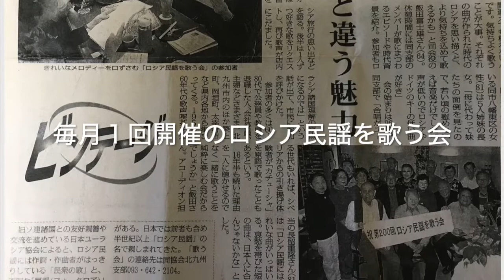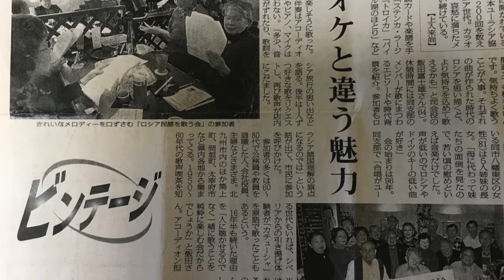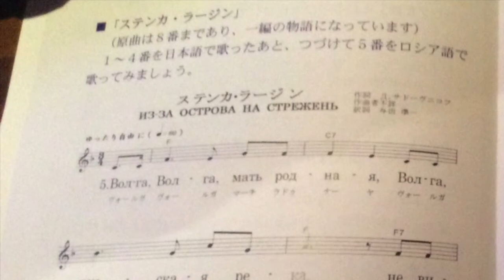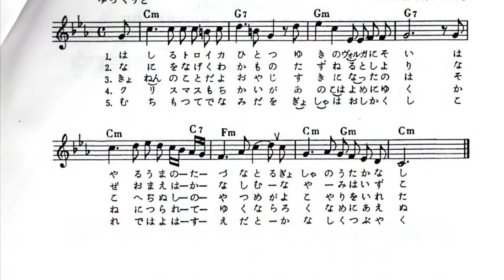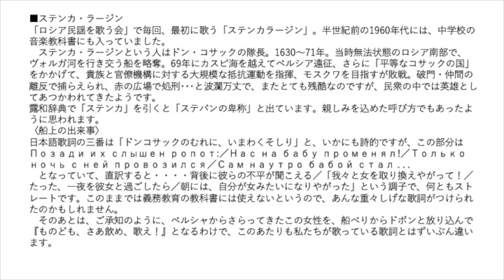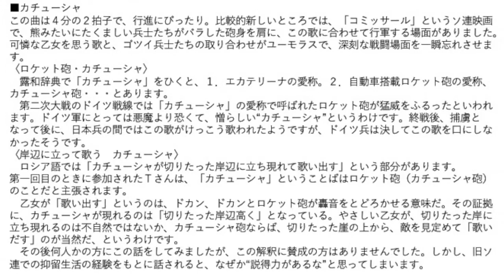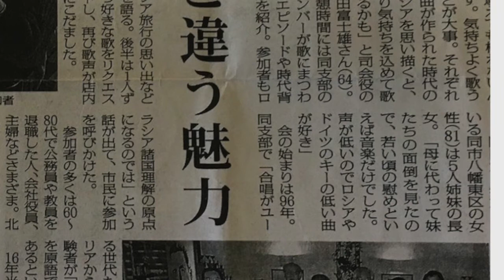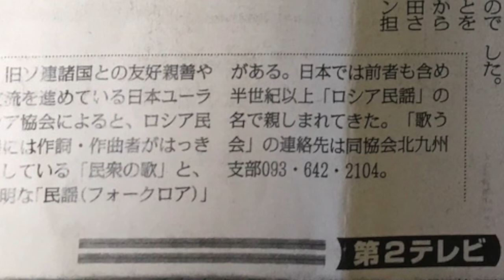ロシア民謡を歌う会 当時200回記念の新聞掲載記事を元に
哀愁を帯びた短調の美しいロシア民謡が日本人に合うのでは、皆んなで一緒に純粋に歌うことが長続きの要因では